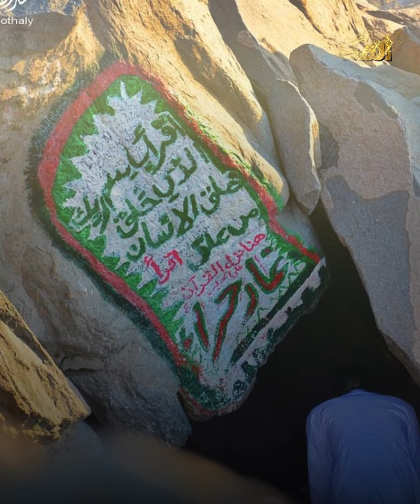قصة الحب العظمى في حياة الرسول.. من هي السيدة التي أثارت غيرة أم المؤمنين عائشة.. وكيف خاطبها النبي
إنه نور السماء إلى الأرض وفيه صدق قول ربه بتفضيل بعضهم على بعض إنه النموذج الأسمى الذي أحب فكان خير محب وجاهر بما في قلبه ليعلم الناس كيف يكون الحب...
هل أحب الرسول؟ ... الجواب: نعم أحب.. ولهذا الحب قصص أشرقت بها للسيرة كتب ..
من بعد الحب المقدس في حراء  كان في قلبه رصيد لصاحبة الوفاء ومن بعدها الفقيهة الحميراء  وقد طال الحب النبوي الكائنات والأشياء